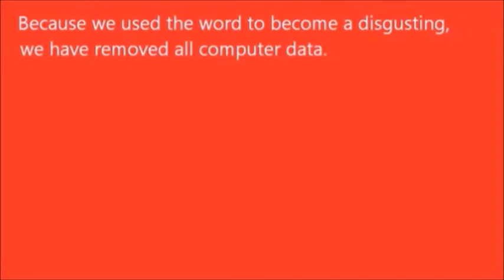(#1209)After Crashed #49 何度目かのサンドイッチ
サンドイッチは様々。

シンプル、というかよく食されるものから、
某チェーン店のような大型のものまで。

何でも「挟む」のだ。

そう。

「挟む」という点ではハンバーガーもまた、
同様の地位を築いていた・・・・・・。